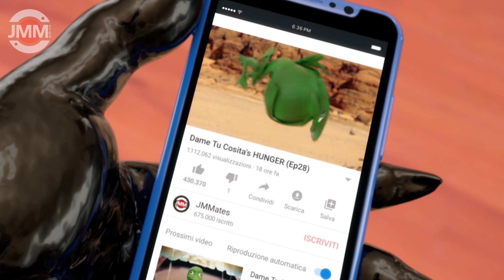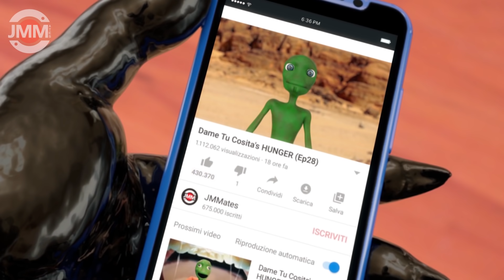Dame Tu Cosita's HUNGER (Ep28)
Twenty-eighth

The Outro song is called: "Bomber (Sting)"